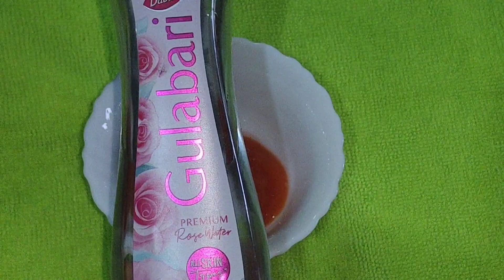Papaya Fruit Facial for Glowing skin|| How to do Papaya Facial at home#skincare#diy#subscribe#SLS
how to do papaya facial at home step by step,